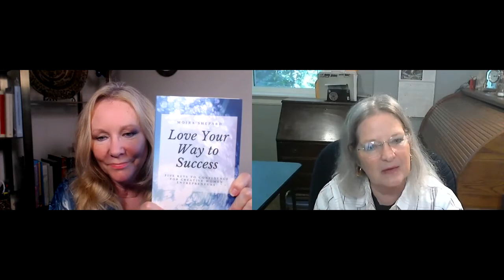Love Your Way to Success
Your creative and intuitive gifts can bring you success, joy, and fulfillment. Find out how in this warm and friendly conversation between leadership coach Ginny Lang and Moira Shepard, author of "Love Your Way to Success."

"The Wealthy Spirit" author Chellie Campbell calls "Love Your Way to Success" a "terrific guide for growing into your best self and owning your power!"